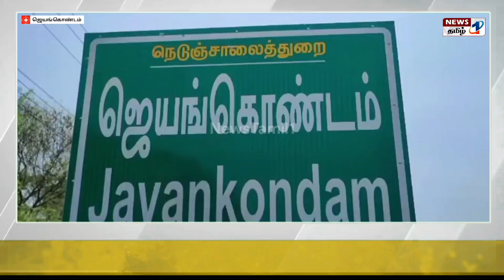ஜெயங்கொண்டத்தில் 7 மாத கர்ப்பிணி பெண் கருகலைப்பு - சிகிச்சை பலனின்றி உயிரிழப்பு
அரியலூர் மாவட்டம் ஜெயங்கொண்டம் அருகே கருவை கலைக்க மாத்திரை சாப்பிட்டேன் 7 மாத கர்ப்பிணி பெண்ணுக்கு நடந்த பரிதாபம்